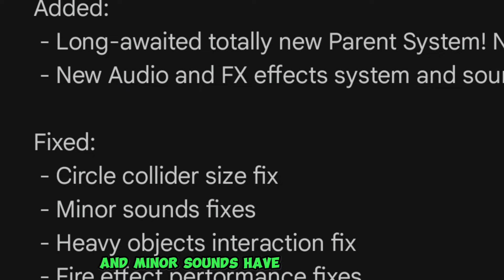NEW UPDATE 24.5.1! WHAT HAS CHANGED in Melon Playground?